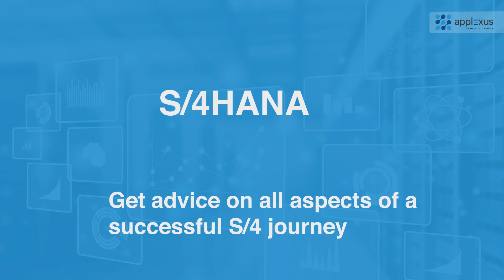SAP S/4HANA Series - "Brief insights into SAP S/4HANA"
We are excited to introduce “Brief insights into SAP S/4HANA” – A short video series where our experts address some of the key aspects of a successful @SAP  S/4HANA implementation including planning, execution, deriving value and more.